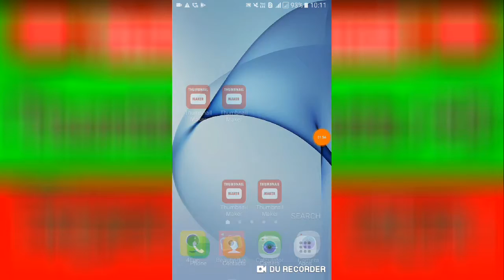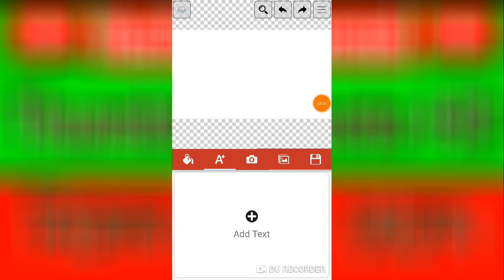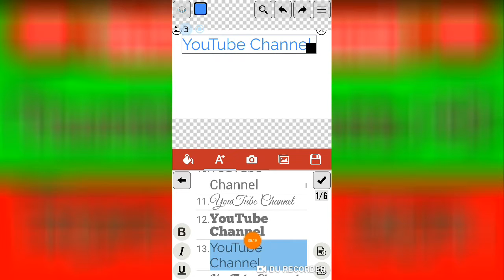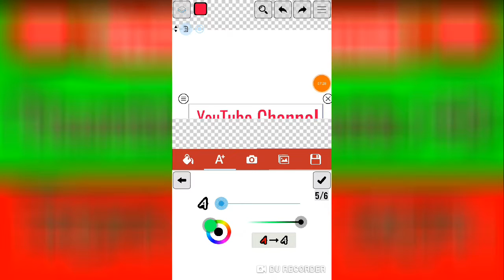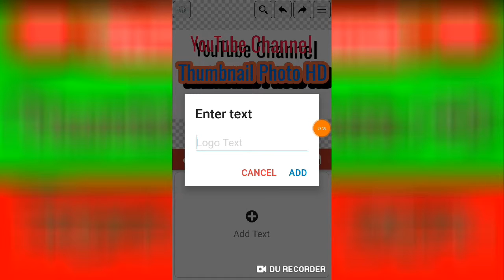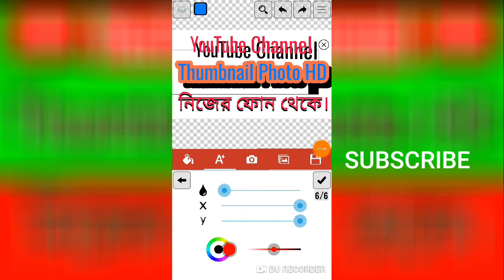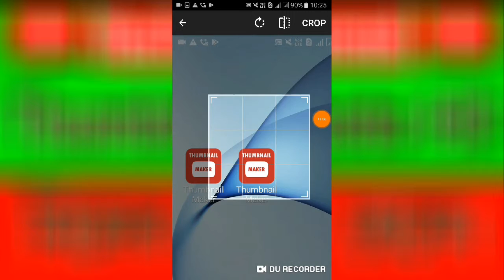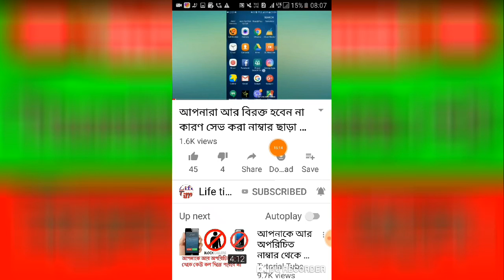ইউটিউবে এর চ্যানেল এ Thumbnail photo কি করে বানাবেন।